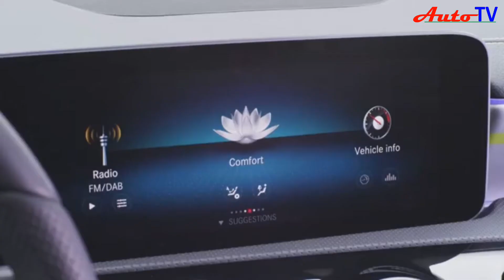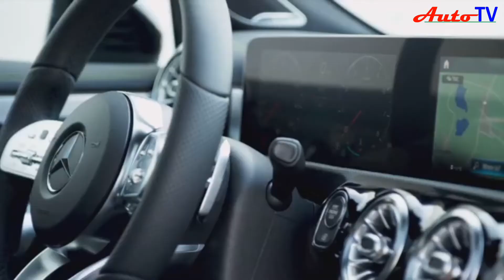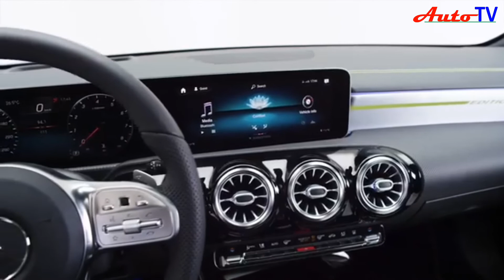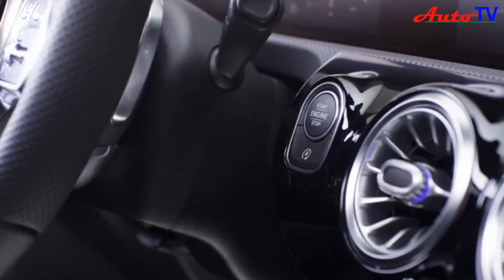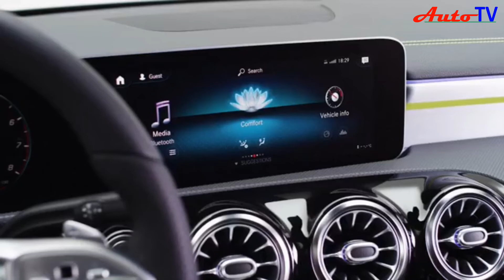| 2018 Geneva Motor Show | All New Mercedes - Benz Class A 2019 (Part 1) | New Auto TV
Mercedes says the A-Class represents an evolution of its evocatively-named "Sensual Purity" design language. It's handsome enough, blending some D-pillar lines we're more familiar with on the Volkswagen Golf with elements that are unmistakably Mercedes. To American eyes, this hatchback would probably be better described as understated than sensual, and the rear end is especially plain. But we won't get this hatchback at all, so that's a bit academic.